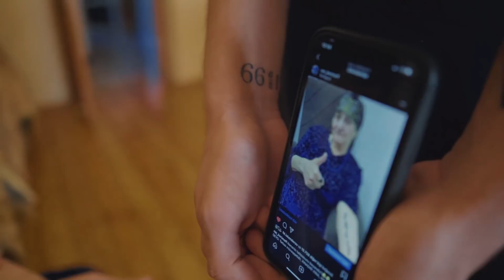FATMA NƏNƏNİ RƏVİYYƏ VƏ SƏRRAF ilə TANIŞ ETDİM!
FATMA ilə RƏVİYYƏ NƏNƏ GÖRÜŞDÜ!

Hacı Fatma aka Lider Leks və Rəviyyə Nənə, bir çoxlarının sevimlisi olan bu iki yaşlı qadın uzun müddət idi ki Instagramda bir birləri ilə görüntülü danışır, canlı yayın açır öz maraqlı anlarını izləyiciləri ilə bölüşürdülər. Və bu videomuzda məhşur nənələr axır ki görüşdülər. Videonun 25 dəqiqə olmasına baxmayaraq düşünürəm ki maraqla izləyəcəksiniz. Çünki mən özüm montaj edərkən o qədər gülmüşəm ki videonu gecikdirmişəm.

Beləlikləəəə, sizlərdən tam dəstək olmanızı istəyirəm mümkünsə instagram, whatsapp ilə paylaşa bilərsiniz. Öncədən təşəkkürlər

Hə birdə ki, instagrama gəlin brolar və bratkalar :D

Aramıza qatılan hər kəsə təşəkkürlər

Ən Yaxşı Videolarım :
★ MƏHŞUR AKTYORLARI TROLLADIM

★ Bakıda Erməni Döydülər Görün nə Hala Saldılar ! Sosial Eksperiment

★ EVDƏ PULSUZ HAMBURGER HAZIRLADIM !